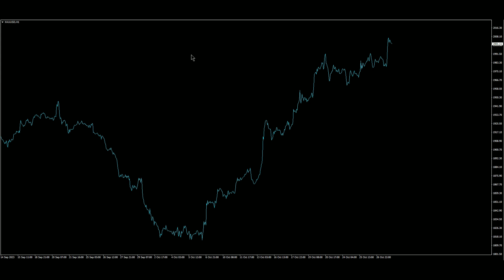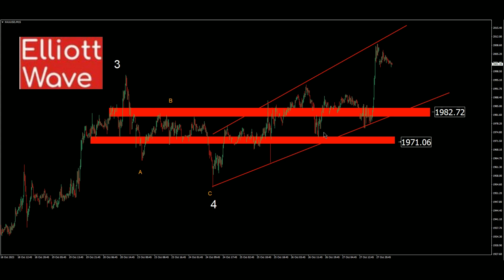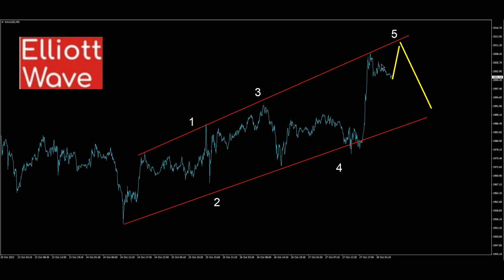Gold Technical Analysis & Forecast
Technical Analysis of Gold Spot / U.S. Dollar
Gold Futures Technical Analysis